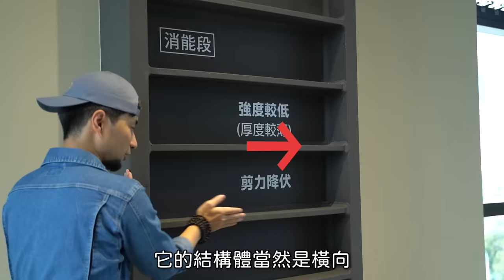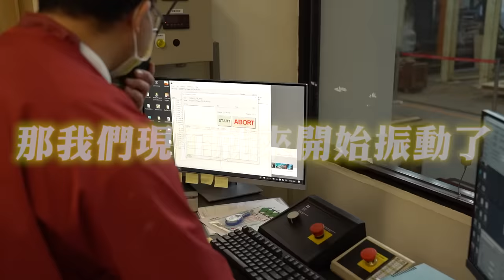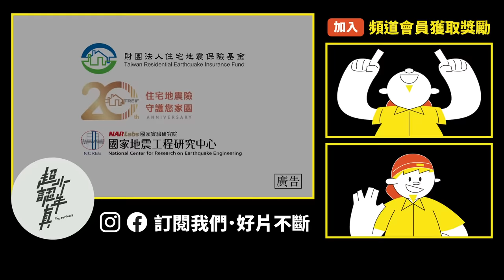地震買房要注意什麼 台灣房屋如何自保？【超認真少年】Is your house earthquake-proof?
看房系列正式推出！
特別感謝：財團法人住宅地震保險基金、國家地震工程研究中心、國立臺灣科技大學營建工程系－鄭敏元教授、國立臺灣大學土木工程學系－黃世建教授

【熱門影片】
1台車床抵6間工廠 車床基礎介紹 傳統車床 CNC 自動化整合 Taiwan lathe history (traditional lathe , CNC, DMG MORI )